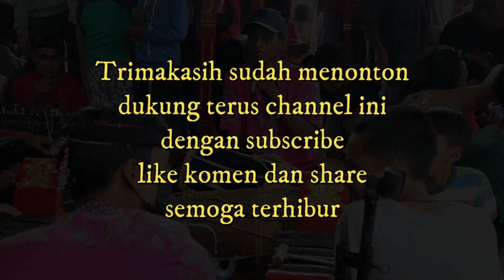Jaranan Dangdut Kendang Joss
Jaranan Sekar Jagat Heru Kendang Live Kedasri Karangrejo Jaranan Dangdut Kendang Joss